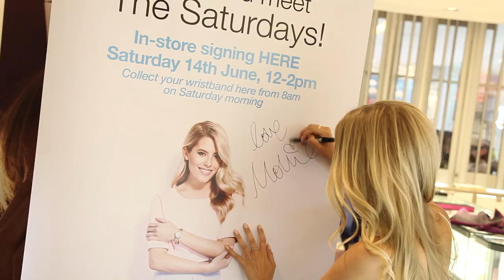Sheen x The Saturdays at H Samuel, Westfield London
The Saturdays caused a scene of excitement with their in store appearance at H.Samuel, Westfield London on Sat 14th June 2014.The girls were busy promoting their brand ambassador partnership with Casio Sheen, the elegant and glamorous female watch range. The Saturdays held a 'meet and greet' with fans who had been queuing from the early hours to have the opportunity to meet the girls and receive a signed postcard.

 "We were thrilled when asked to be the brand ambassador's for Casio Sheen. The brand is known for adding elegance and glamour to an outfit and we love dressing up and feeling stylish, so it was just right for us! The new range has a colourway to suit every outfit, ideal for the girl who loves to accessorize." The Saturdays